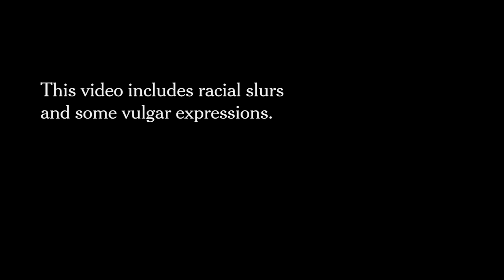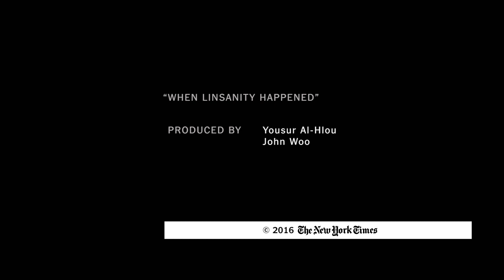When Linsanity Happened | The New York Times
Linsanity reverberates today. We look back on it — the good, the bad and the gaffes — on the eve of Jeremy Lin's return to New York as a member of the Nets.

Produced by: YOUSUR AL-HLOU AND JOHN WOO

Read the story here: nyti.ms/2eIt4cN